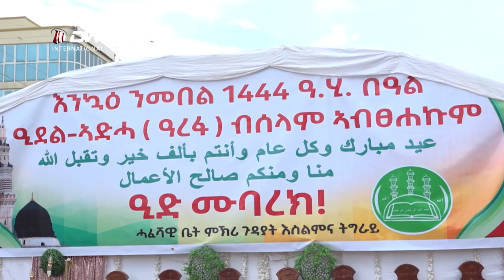DW TV NEWS ምስላዊ ዜና